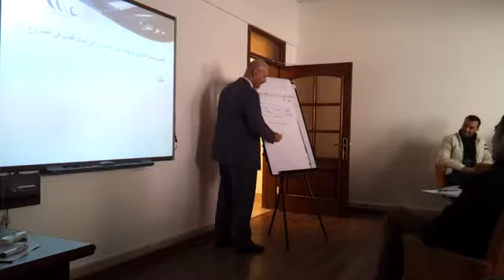لماذا يقسم المشروع إلى أطوار؟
شرح مبسط لسبب تقسيم المشاريع إلى أطوار